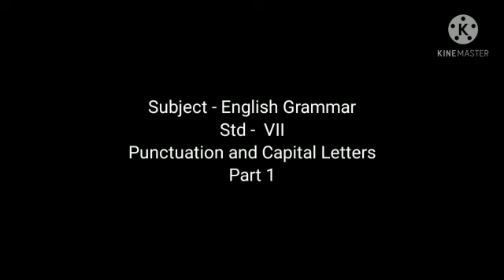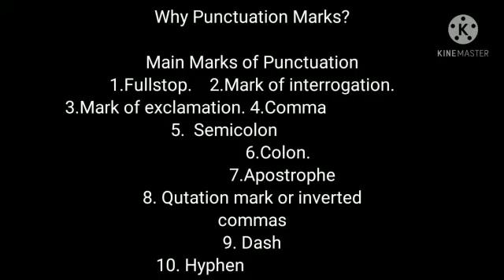SVM CBSE || STD VII || English Grammar || Punctiation& Capital Letters Part 1